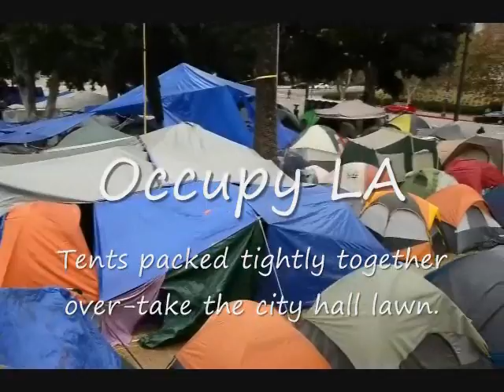OccupyLA.wmv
Occupy LA, November 18, 2011